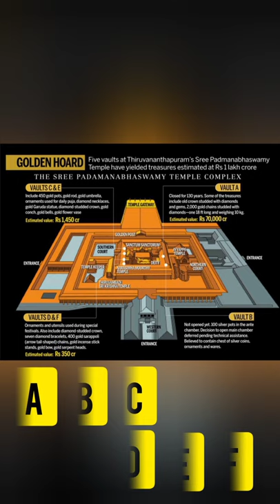Mysterious door that is never allowed to open | Sri Padmanabhaswamy Temple mystry | yt shorts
Mysterious door that is never allowed to open

Sri Padmanabhaswamy Temple mystry

yt shorts : Know The Facts

to get more informative videos without any shitt!!!